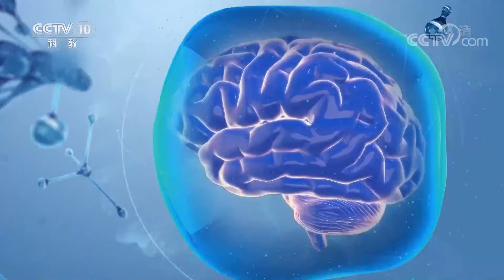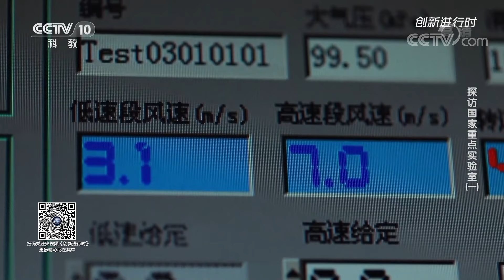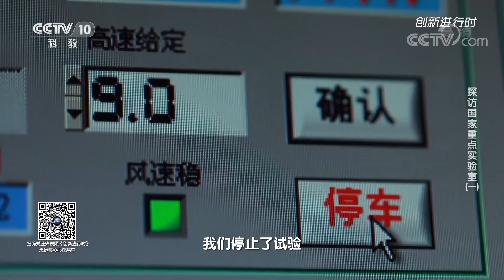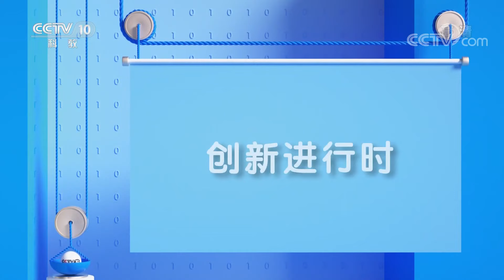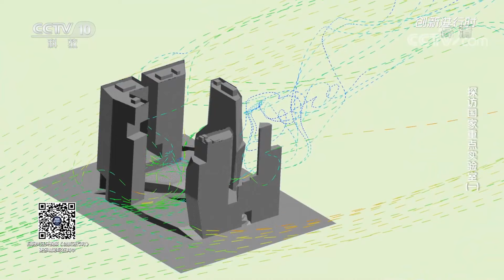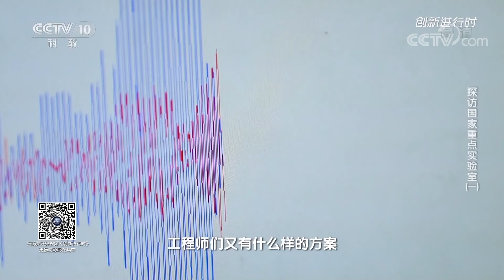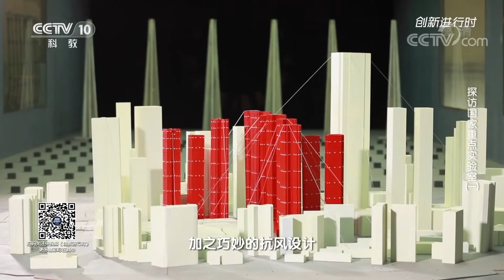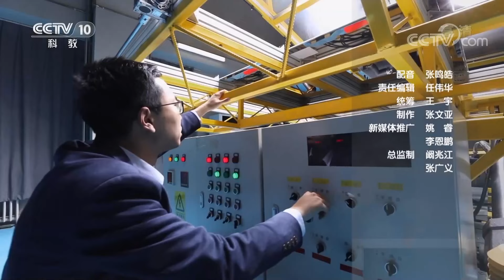高端！探索中国建筑安全与环境国家重点实验室如何模拟大自然环境测试建筑的安全性 20210501 |《创新进行时》CCTV科教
本期节目主要内容：中国建筑安全与环境国家重点实验室的主要功能是对建筑安全以及其与环境的关系进行研究。它可以模拟大自然的各种极端情况，测试建筑物在这样的环境下是否安全。